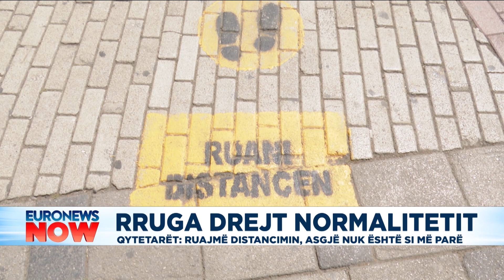Rruga drejt normalitetit, qytetarët: Përpiqemi të ruajmë distancimin, asgjë s’është si më parë